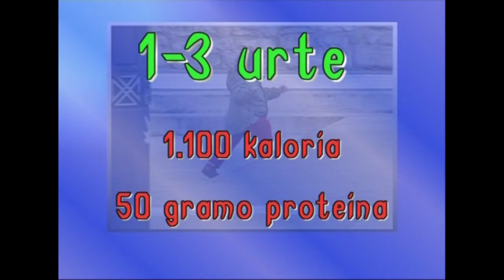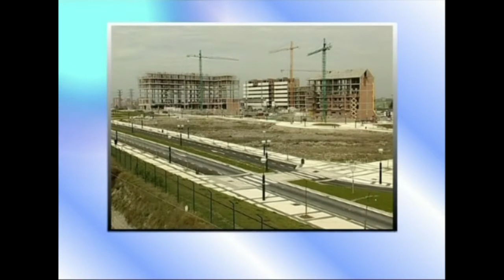12-Ekonomiaren Mundua: Kontsumoa (kontsumoaren bilakaera)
Ikus-entzunekook ikasgai moduan ikusi nahi duenak goiko webgunean du jomuga.

Irakasmaila: Batxilergoa
Jakintzagaia: Gizarte Zientziak, ekonomia
Irakasteredua: D